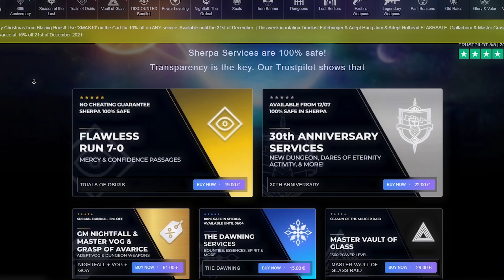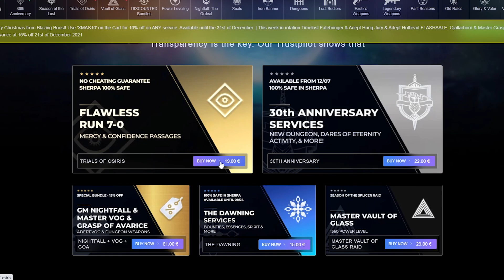Como Farmear LOGÍSTICA K1 Sector Perdido MAESTRO SOLO Hechicero Destiny 2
Como farmear el sector perdido de Maestro LOGÍSTICA K1 con el
Hechicero y así conseguir armadura exótica!!
Como pasar sector perdido leyenda
Como conseguir armaduras exóticas de mas allá de la luz
como conseguir no hya planes auxiliares destiny 2

DESTINY 2